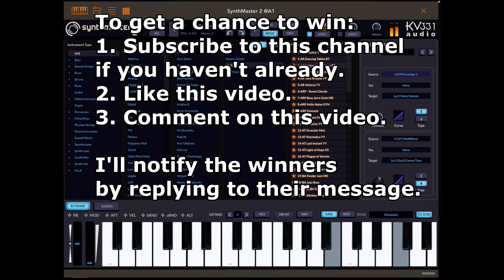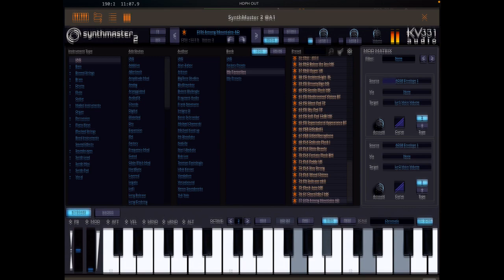SynthMaster 2 - power synth by KV331 Audio | My favorite Factory Presets | Demo